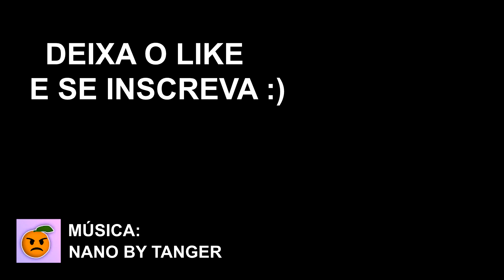DESTRUA ESTRUTURAS EM O FOSSO (Desafio Verão Cósmico)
Utilize o cupom "gabrielgf" e ganhe um super desconto na compra do seu Controle!

Nesse vídeo eu ensino como fazer o desafio destrua estruturas em o fosso do desafio verão cósmico do Fortnite Battle Royale.

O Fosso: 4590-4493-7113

Construa Estruturas em O Fosso 0/500
Destrua Estruturas em O Fosso 0/500
Elimine jogadores com 5 tipos diferentes de armas em uma única partida de O Fosso 0/5
Obtenha acertos na cabeça em O Fosso 0/50